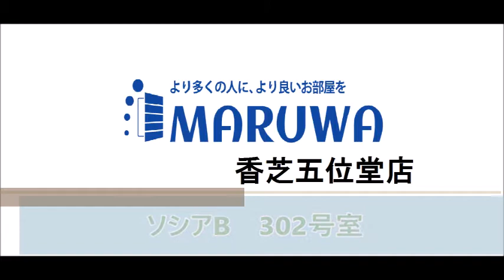ソシアB 302号室 ★奈良の賃貸MARUWA｜株式会社丸和不動産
▶物件名：ソシアB
▶所在地：奈良県香芝市逢坂６丁目
▶間取：3LDK